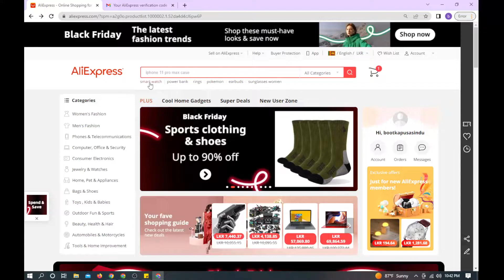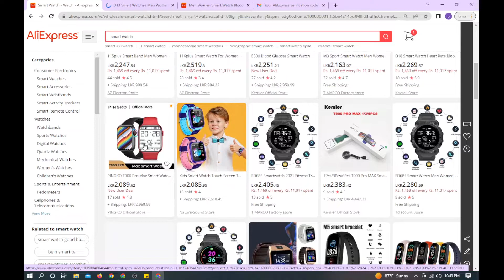How To Find Best Product On Aliexpres